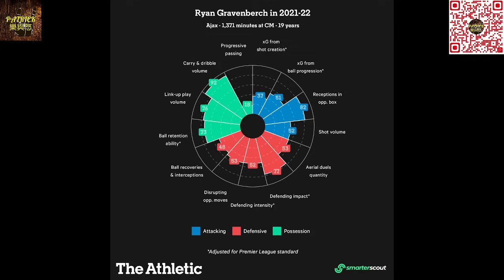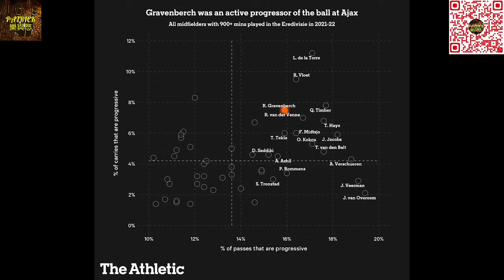[足球樂與怒] EP 932 - 點睇加雲貝治？紅軍中場換血的最後拼圖？